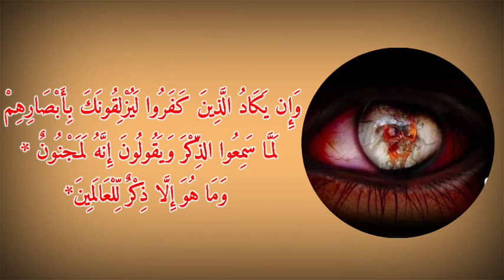Nazre Bad Jan Lewa Bih Ho Sakti Hai... نظرے بد جان لیوا بھی ہو سکتی ہے۔۔